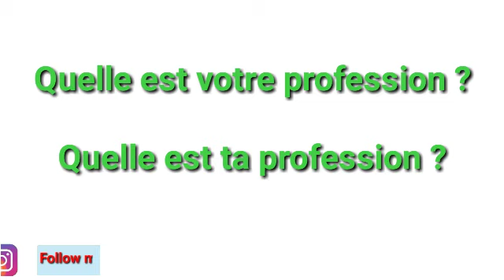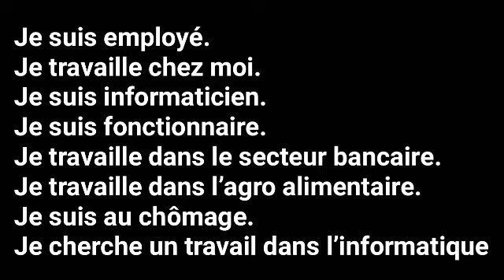Leçon 306 : How to Introduce Yourself in French - فرانسوي زده کړه په پښتو ژبه کې - Part 3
How to Introduce Yourself in French - فرانسوي زده کړه په پښتو ژبه کې - Part 3

 About this video : Comment Se Présenter en Français ?
How to Introduce Yourself in French ?  Conversations and Dialogues.